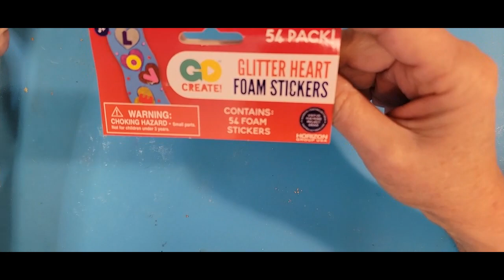#82 My Valentine Resin Fish In A Bag Went Sideways But I Still Love It!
This is my 2nd try at the resin fish in a bag.  It is better than the first one but I did push the plants and fish too far into the top of the resin mold.  The red Valentine fish turned and is facing straight up as if he wants to escape.  I think this is another lesson learned but I do love it when it is laying on it's side.  What do you think?

Hello everyone, welcome to Billie Holman Creations, “Recycled & Renewed”.   I hope to show you a part of my creative world that includes bone and antler carving, painting, decoupage, wood burning, resin and more.  I would love to hear from you and read your comments.

Most of my video projects are for sale.

A cup of coffee would be lovely, thank you.

Amazon List For Making This Item:
Resin Fish In A Bag:
Liquid Glass Resin
Naked Fusion Resin
Bag Mold
Meyspring Dazzling Diamond Mica
Heart Stickers
Pink Reindeer Moss
Green Reindeer Moss
Sea Shells
No Hole Pearls
Crushed Glass
Gorilla Glue Gel
Dotting Tools
Testers Paint Red
Testers Paint Set
White Paint
Black Paint

I also earn a small profit from: Let’s Resin, JDiction, IntoResin,   JUST4YOUONLINEUK, & Balticday

Pouring Your Heart Out Molds:

A special thanks to these amazing teachers:
 @Pouring Your Heart Out
 @Wanda's Blessed Creations
 @Steve McDonald Arts and Crafts
 @Claires Crafty Corner
 @Louise Singleton

Please support the following channels that are just starting out.
@India Brady Art
@Beadinkrazy Custom Creations
@Cosmic Carol Creations
@Stormy’s World
@creative phoenix
@S Murphy Art – Love 2 Create
@Crafting In The Lyons Den

Some of my favorite suppliers are:
lets resin
Into resin